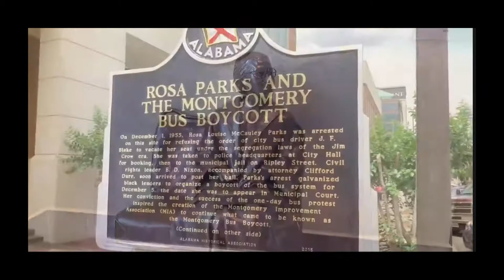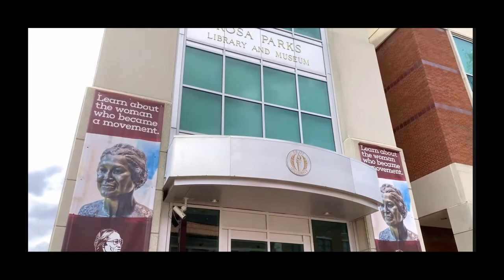A Fun Embroidery Announcement!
A brief announcement about an exciting opportunity presented to me!